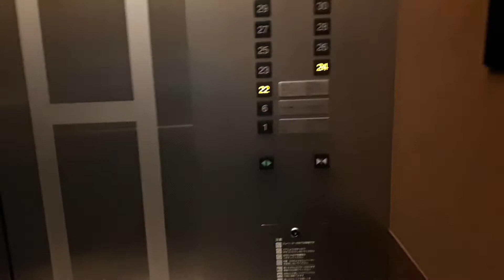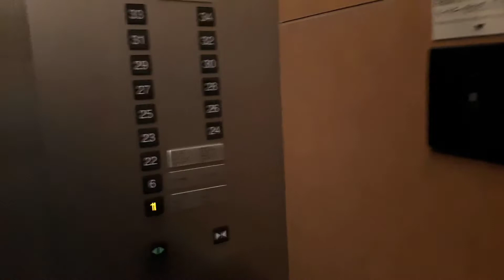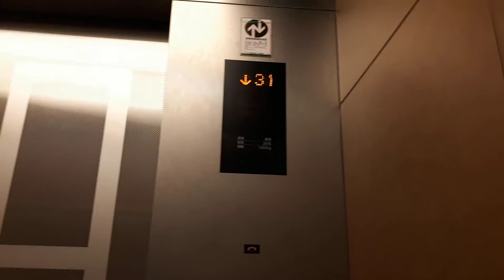2003 Mitsubishi Lifts/Elevators @ JR Tower Hotel Nikko Sapporo ★★★★★, Hokkaido, Japan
The only five-star hotel in Sapporo Central area elevator is quite nice. Enjoy!
JRタワーホテル日航札幌のエレベーター

Elevator Rank - B (Basic Mitsubishi elevator but still awesome)

Area - Sapporo Station, Sapporo, Hokkaido, Japan